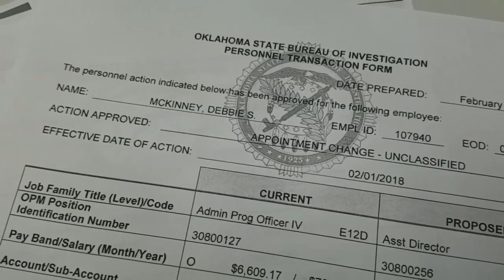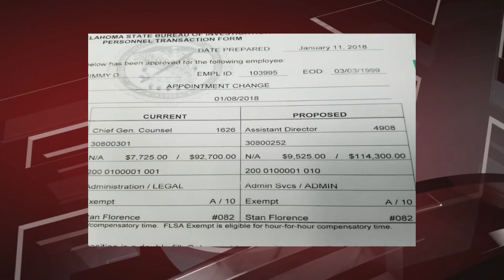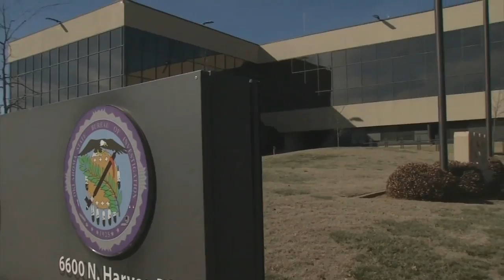Paying to quit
In the final days and weeks of his troubled tenure at the state's top investigative agency, the OSBI director handed out thousands of dollars in pay raises despite a gubernatorial order not to give raises admit the state's budget crisis. This investigation led to changes in administration of the agency and a recall of those controversial pay raises.